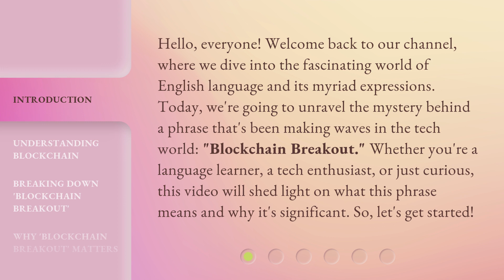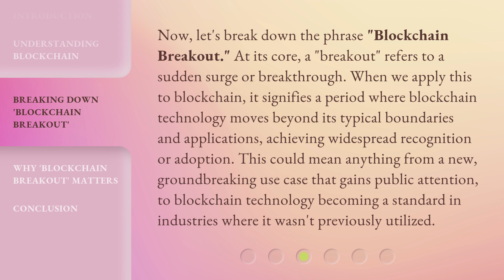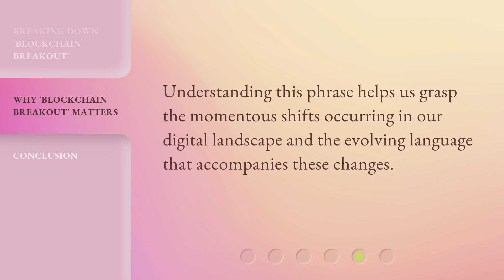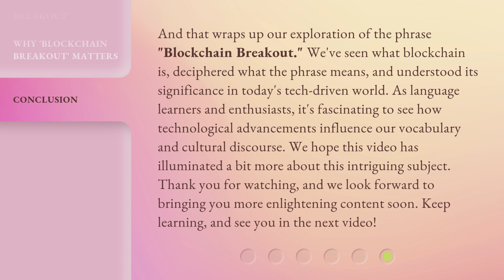Unraveling the Mystery: Blockchain Breakout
00:00 • Introduction - Unraveling the Mystery: Blockchain Breakout
00:38 • Understanding Blockchain
01:14 • Breaking Down 'Blockchain Breakout'
01:50 • Why 'Blockchain Breakout' Matters